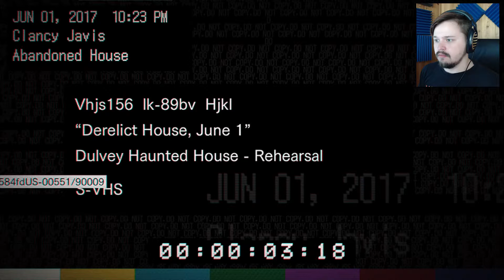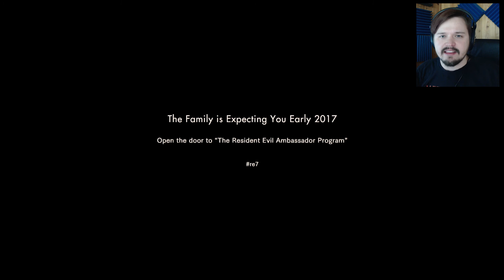UUTTA KAUHUA - Resident Evil 7 Teaser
Tää on kyllä niin kaukana Resident Evil:stä mutta todella kuumottavaa!

Kiitokset tuesta!